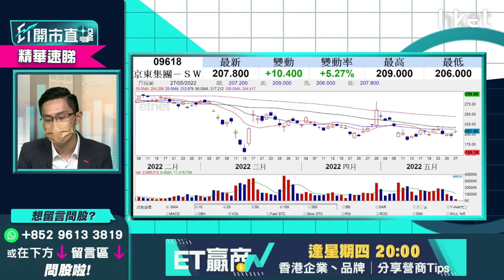【ET開市直擊】（精華）京東集團（09618）業務表現更勝阿里巴巴 欲吼買等回調至這個價位才出手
**重溫《ET開市直擊》京東集團（09618）業務表現更勝阿里巴巴　欲吼買等回調至這個價位才出手**